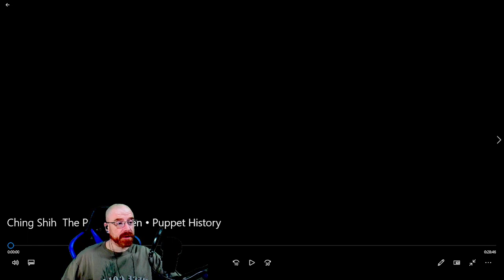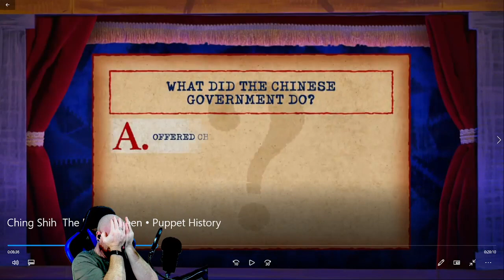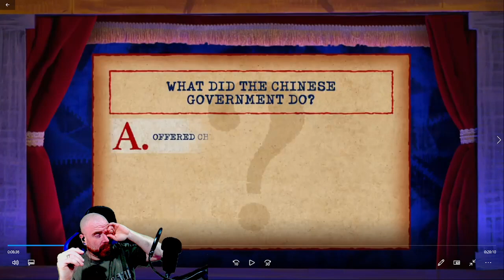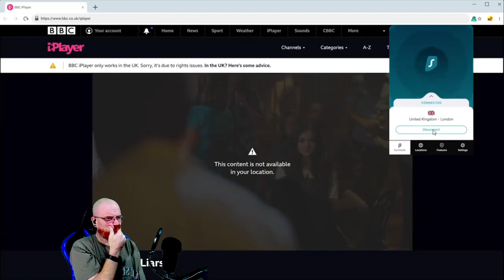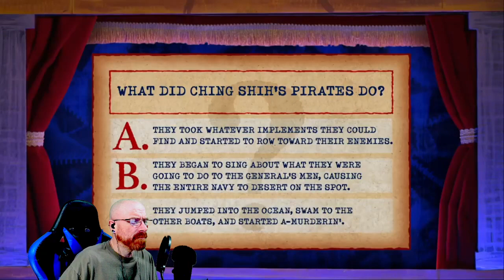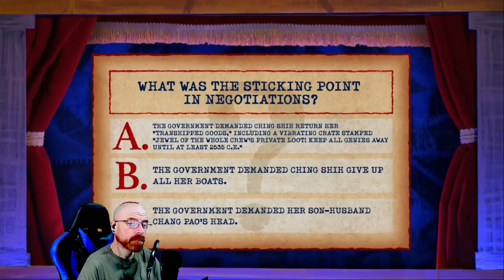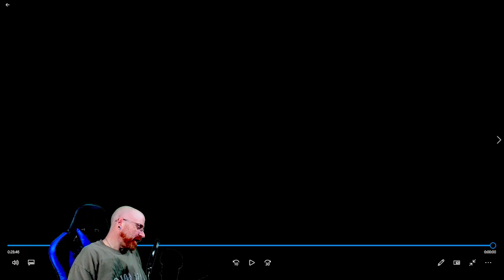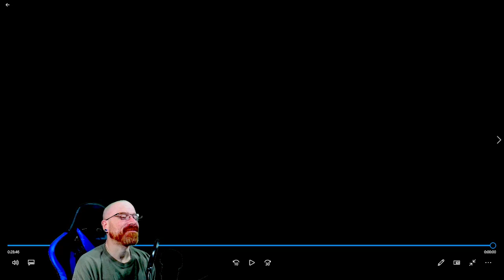Watcher | Ching Shih: The Pirate Queen • Puppet History (REACTION)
Watcher
Ching Shih: The Pirate Queen • Puppet History

MAIL:
BIL5000 REACTS